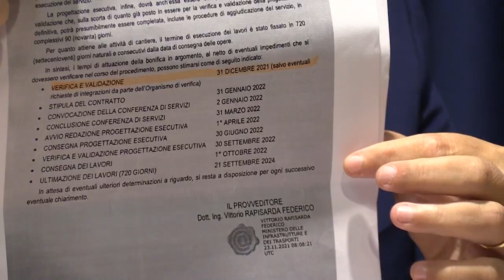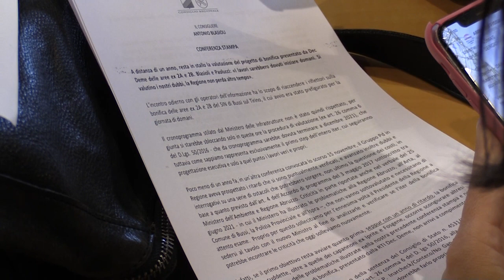Bonifica Bussi, conferenza stampa del Pd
Il Gruppo consiliare del Partito Democratico ha tenuto una conferenza stampa questa mattina, a Pescara, sul SIN di Bussi, le cui aree inquinate 2A e 2B avrebbero dovuto essere oggetto di bonifica a partire dal prossimo 1 ottobre. Le dichiarazioni di Antonio Blasioli